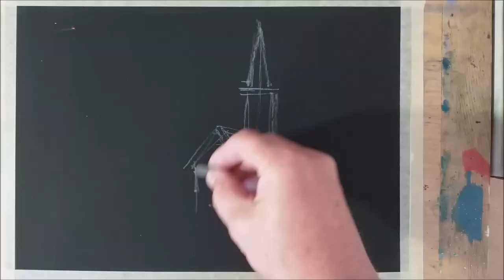Fess velem! Levendulás, pasztell, quick time. 20x30 cm.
Amit az oktatásaimon nyújtok:
- rajzoktatás ceruzával és szénnel, akvarell, akril és olaj festészet, pasztell
- többféle tematikát járunk körbe
- heti kettő új videó
 - a videók alapján készült saját festmények/rajzok egyéni megbeszélése és szakmai tanácsadás
- az oktató csomagban van referencia fotó, a kész festményem, gyors videó és a magyarázó, oktató videó
- a gyors videók oktató, magyarázó, élő real time verziója megvásárolható
Keress bátran!